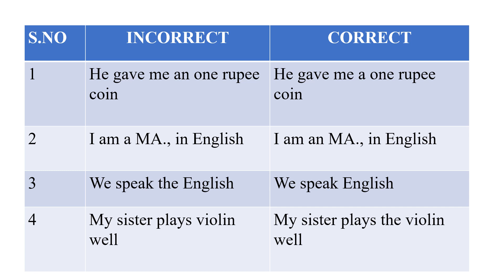spot the error